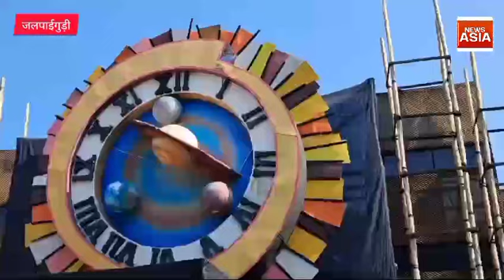'समय' थीम पर इस साल आमबारी शक्तिसोपन क्लब कर रहा है कालीपूजा का आयोजन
जलपाईगुड़ी (न्यूज़ एशिया)| जलपाईगुड़ी    आमबारी का शक्तिसोपन क्लब कालीपूजा के अंतिम तैयारी कर रहा है। 54वें साल में इस बार उनकी थीम 'समय' है. राजगंज ब्लॉक के विभिन्न काली पूजाओं में आमबारी का शक्तिसोपन क्लब बहुत ही भव्य तरीके से पूजा करता आ रहा है।क्लब के सदस्यों में से एक तुषार दत्ता ने कहा कि इस साल हमारा क्लब पूजा के 54 साल पूरे होने का जश्न मनाने जा रहा है. इस वर्ष उनकी थीम "समय" है। इसके अलावा, वहाँ अच्छी तरह से सुसज्जित प्रकाश व्यवस्था है। सिलीगुड़ी  कुम्हार टोली से  मूर्ति आ रही है। बजट करीब 6 लाख रुपए रखा गया है। साथ ही 5 दिनों तक विभिन्न सांस्कृतिक कार्यक्रमों का भी आयोजन किया जाएगा।  उन्हें उम्मीद है कि हर बार की तरह इस बार भी काफी दर्शक जुटेंगे.